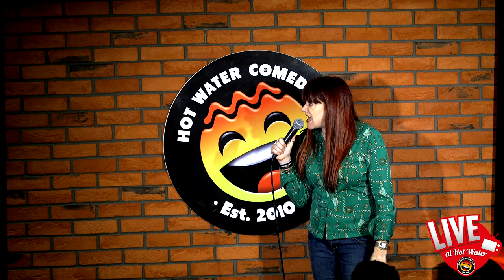Susan Murray | LIVE at Hot Water Comedy Club